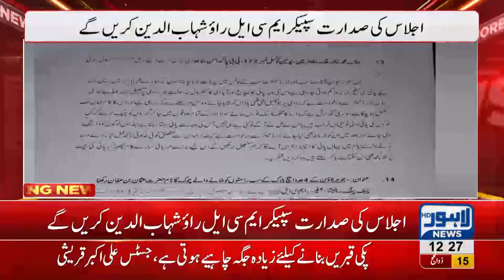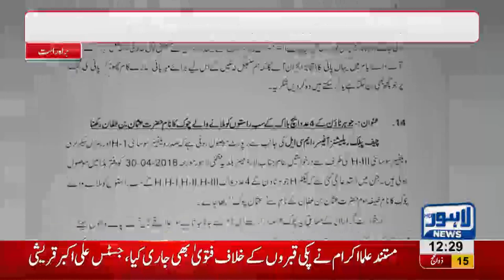20th Metropolitan Session called on 4th September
20th Metropolitan Session called on 4th September